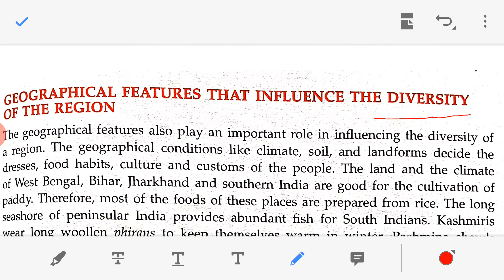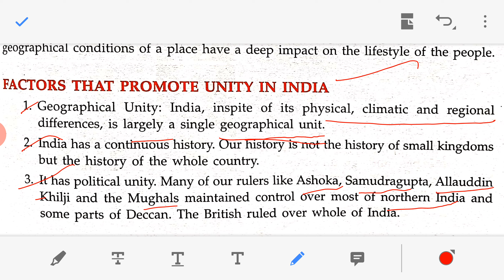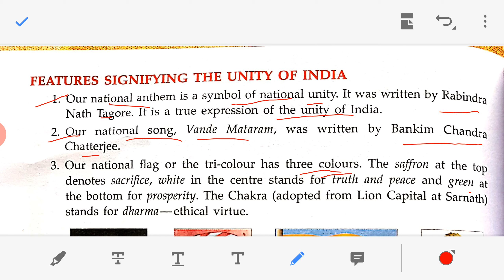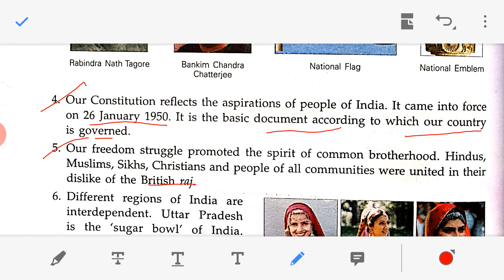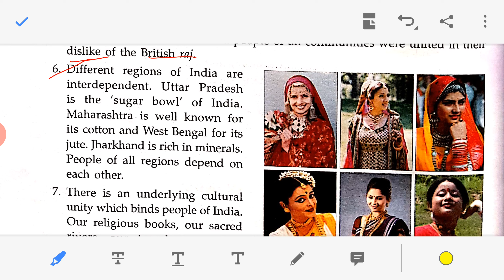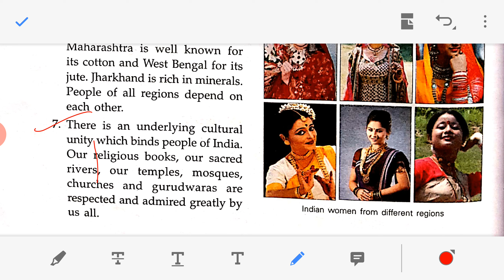Class 6th S.St E.M lesson 1diversity day 22